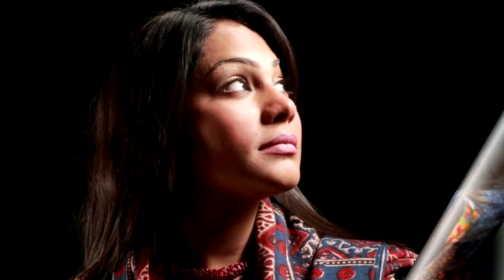Moonkhey Chadi | Sanam Marvi | Sindhi Gaana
Track   : Moonkhey Chadi
Singer : Sanam Marvi